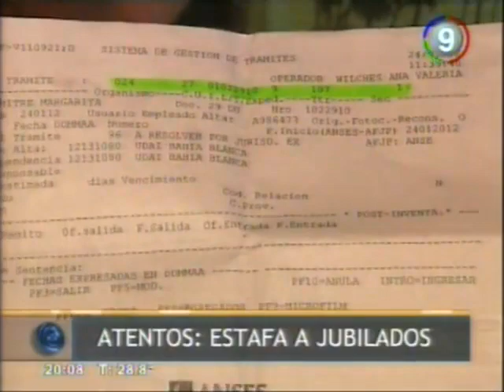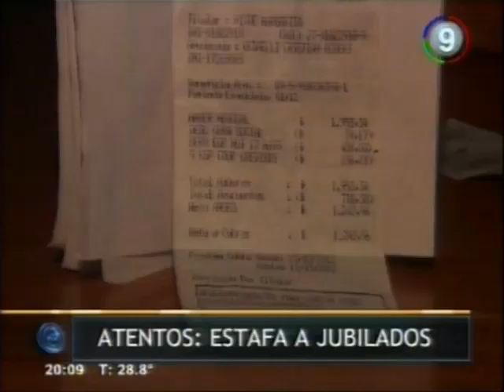LB24 Estafa a jubilados CANAL 9